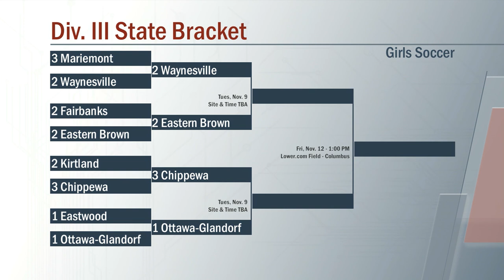Eastwood vs Ottawa-Glandorf Girls Soccer 11/6/2021